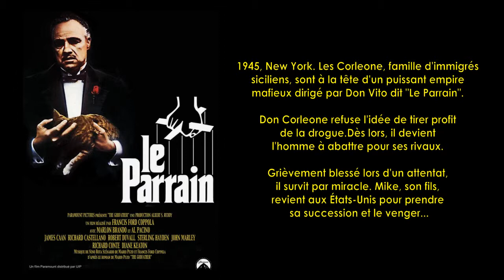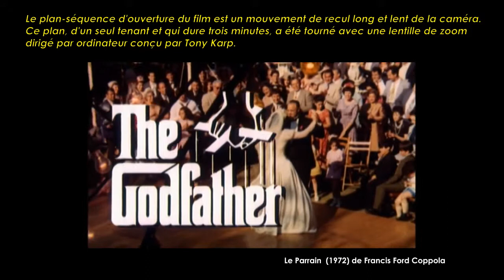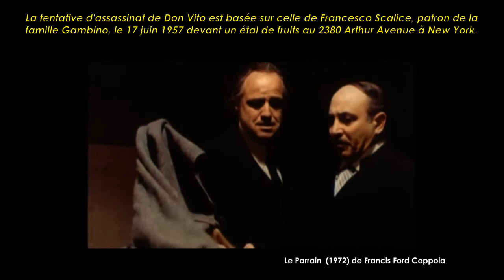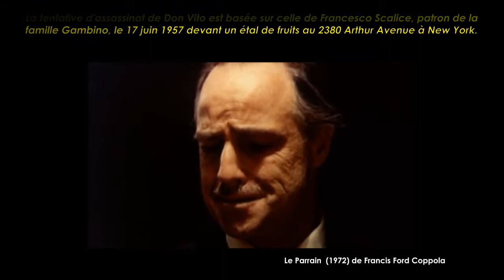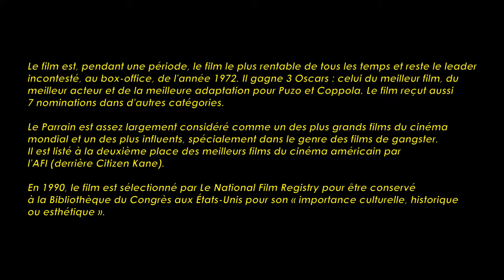Le Parrain de Francis Ford Coppola (1972) Cinemannonce 14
Retrouvez la bande-annonce du film Le Parrain ponctuée des secrets de tournage et d'anecdotes sur celui-ci.

Le Parrain (The Godfather) est un film américain réalisé par Francis Ford Coppola et produit par les studios Paramount, sorti le 15 mars 1972. Il s'agit d'une adaptation du livre de Mario Puzo. L'histoire s'étale de 1945 à 1955, et se centre sur l'ascension de Michael Corleone (Al Pacino), perçu comme ne pouvant prétendre à la succession d'une famille mafieuse impitoyable, la famille Corleone, dominé par son père, le patriarche Vito Corleone (Marlon Brando).
1945, New York. Les Corleone, famille d'immigrés siciliens, sont à la tête d'un puissant empire mafieux dirigé par Don Vito dit "Le Parrain". Don Corleone refuse l'idée de tirer profit de la drogue.
Dès lors, il devient l'homme à abattre pour ses rivaux. Grièvement blessé lors d'un attentat, il survit par miracle. Mike, son fils, revient aux États-Unis pour prendre sa succession et le venger..

Fiche technique
Titre original complet : Mario Puzo's The Godfather
Réalisation : Francis Ford Coppola
Scénario : Mario Puzo et Francis Ford Coppola, d'après le roman éponyme de Mario Puzo
Production : Albert S. Ruddy et Gray Frederickson
Société de production : Paramount Pictures-Alfran Productions
Musique : Nino Rota (additionnel : Carmine Coppola pour la scène du mariage), Jean Sébastien Bach Prélude et fugue en Ré majeur (BWV 532) (scène de la série de règlements de comptes concomitante au baptême du neveu de Michael Corleone)
Direction artistique : Dean Tavoularis
Costumes : Anna Hill Johnstone
Photographie : Gordon Willis
Montage : William Reynolds et Peter Zinner
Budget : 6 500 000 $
Dates de sortie France : 18 octobre 1972
Le film fut interdit aux moins de 12 ans lors de sa sortie en salles.
Filmé à New York et en Sicile en Italie.

Distribution
Marlon Brando (Don Vito Corleone), Al Pacino (Michael Corleone), James Caan (Santino ''Sonny'' Corleone), Robert Duvall (Tom Hagen), Sterling Hayden (Capitaine de police McCluskey), Richard Castellano (Peter Clemenza), John Cazale (Fredo Corleone), Diane Keaton (Kay Adams / Mrs Michael Corleone), Al Lettieri (Virgil Sollozzo), Talia Shire (Constanzia), Richard Conte (Don Emilio Barzini), Abe Vigoda (Salvadore ''Sally'' Tessio), Gianni Russo (Carlo Rizzi), Rudy Bond (Carmine Cuneo), Al Martino (Johnny Fontane), John Marley (Jack Woltz), Morgana King (Mama Corleone), Lenny Montana (Luca Brasi), Salvatore Corsitto (Amerigo Bonasera), John Martino (Paulie Gatto), Richard Bright (Al Neri), Alex Rocco (Moe Greene), Tony Giorgio (Bruno Tattaglia), Vito Scotti (Nazorine), Tere Livrano (Theresa Hagen), Victor Rendina (Philip Tattaglia), Jeannie Linero (Lucy Mancini), Julie Gregg (Sandra Corleone), Ardell Sheridan (Mrs. Clemenza), Franco Citti (Cola), Simonetta Stefanelli (Apollonia Vitelli-Corleone), Carmine Coppola (La joueuse de piano), Gian-Carlo Coppola (Un spectateur au baptême), Angelo Infanti (Fabrizio), Saro Urzi (Vitelli), Sofia Coppola (L'enfant baptisé), Louis Guss (Don Zaluchi), Tony Lip (Un invité du mariage), Nick Vallelonga (Un invité du mariage), Lou Martini Jr (Un invité du mariage), Tom Rosqui (Rocco Lampone), Joe Spinell (Willie Cicci), Ron Gilbert (Acteur), Randy Jurgensen (Acteur), Sal Richards (Acteur), Frank Sivero (Acteur), Corrado Gaipa (Don Tommasino).